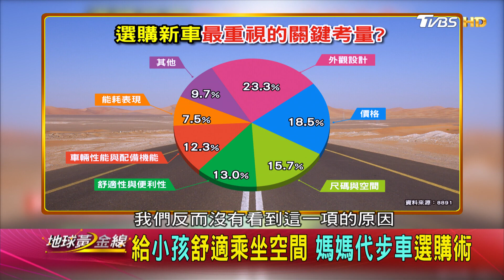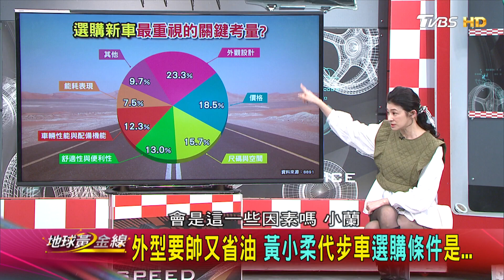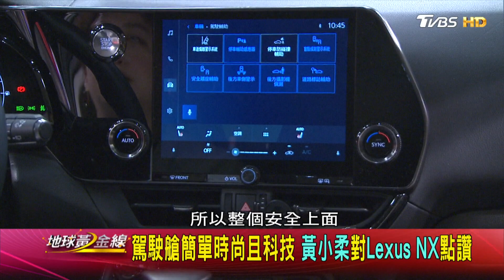外型要帥又省油 黃小柔代步車選購條件是... 地球黃金線 20230103 (1/4)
或搜尋ID「@tvbsgoldline」
   或搜尋ID「tvbsgoldline56」

*隔日重播：01:00 / 09:00